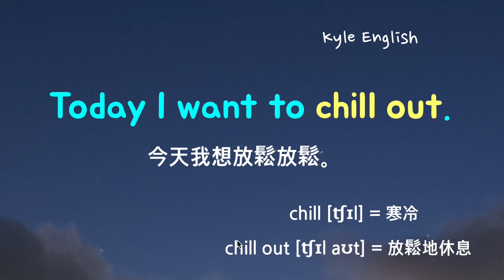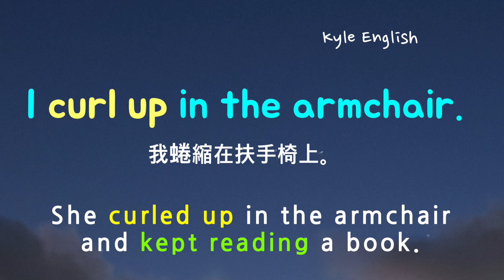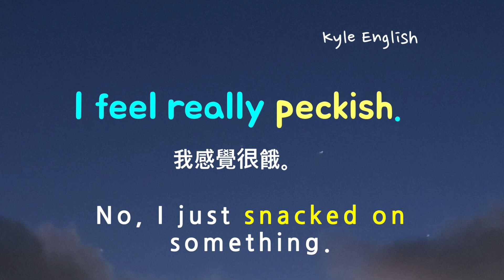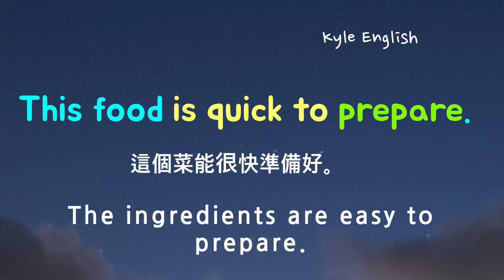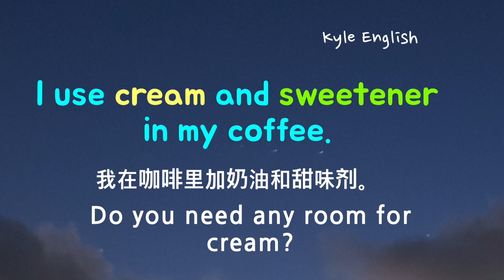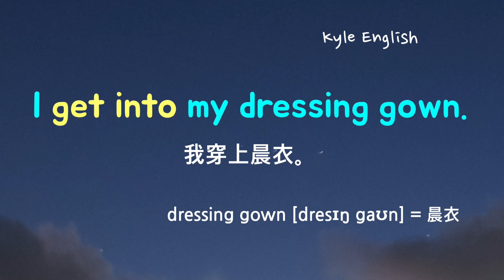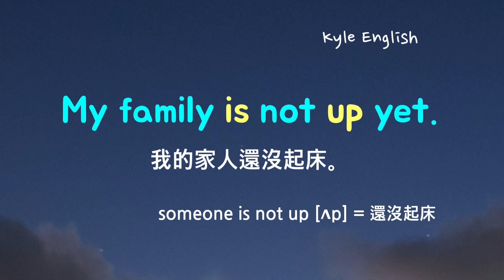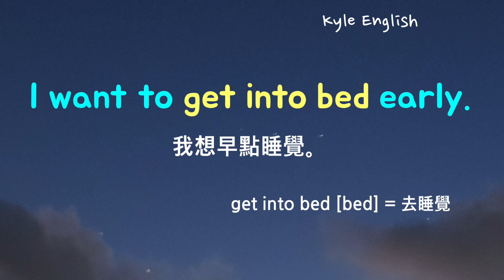基礎英文二十一句！（休息日／食物／服裝）英語聽力/詳細講解 * 卡爾英文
今天我們學習一下二十一句我們在生活中常用的實用的英語句子。今天的內容是有關我們在休息日常做的一些事情以及食物和服裝。我們還學一學重點單字以及文法。